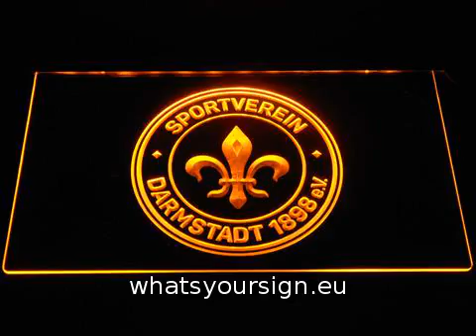Darmstadt 98 LED Neon Sign